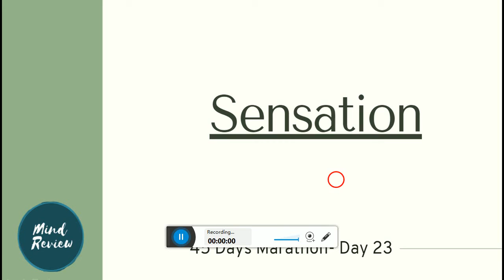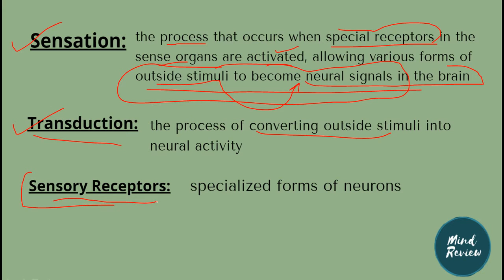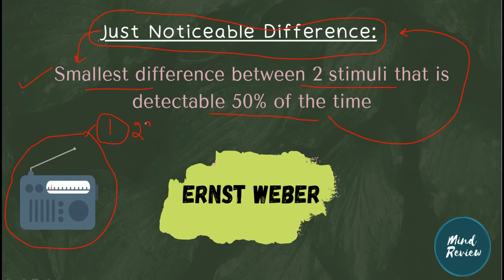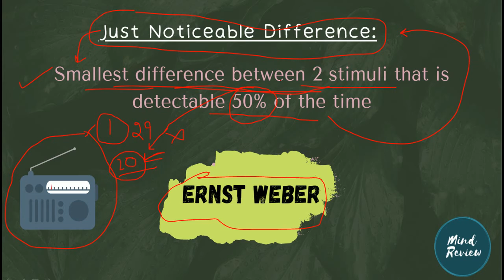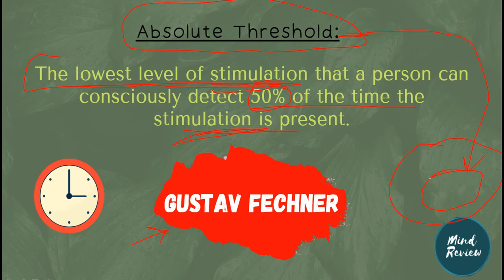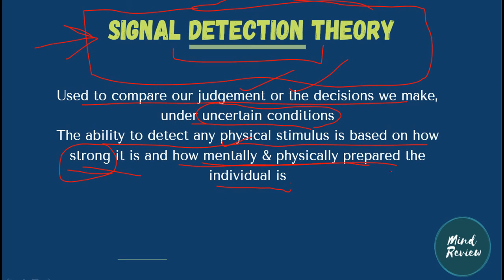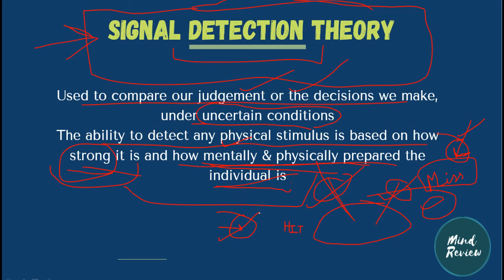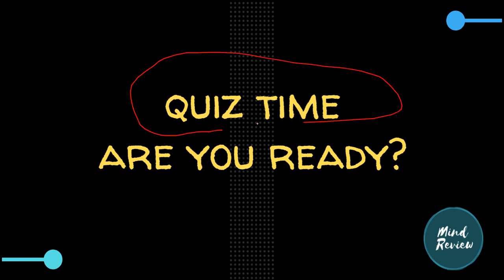Sensation, Signal Detection Theory in Hindi| Psychophysics explained in detail| Mind Review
Sensation Psychology in Hindi, Psychophysics, Signal Detection Theory in Psychology in hindi, General Psychology lectures.
45daysmarathon on General Psychology!

Make sure you watch the entire video and also attempt the QUIZ honestly at the end! Share your results of the quiz in the comments!

ANSWERS OF TODAY’S QUIZ: 💯
1) Gustav Fechner
2) Ernst Weber
3) Transduction
4) True